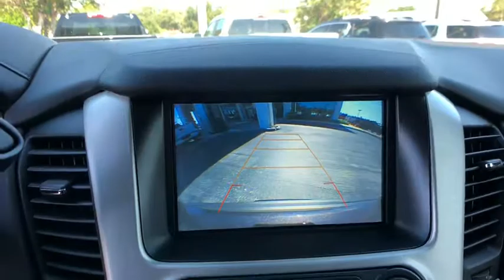2018 GMC Yukon Lakeland, Plant City, Bartow, Winter Haven, Lake Wales, FL 18T380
N 2018 GMC Yukon available at Regal GMC in Lakeland, Florida. Servicing the Plant City, Bartow, Winter Haven, and Lake Wales, FL area.

Regal GMC
2615 Lakeland Hills Blvd